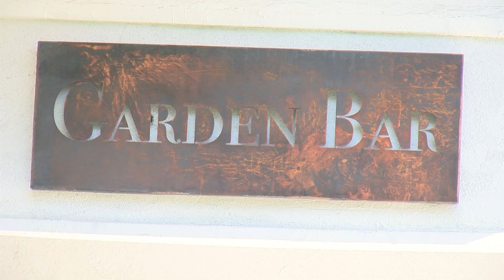Small Business Week Success Story: Garden Bar Phoenix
Maricopa County's Small Business Resilience Program has helped local businesses keep the doors open in the wake of the COVID-19 pandemic.  For Small Business Week, we profile one such business: Garden Bar Phoenix.